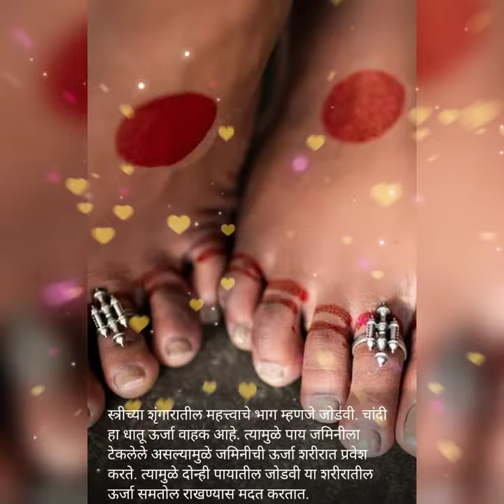लग्नानंतर बायका पायात जोडवी का घालतात? lagnanantar byka payat jodvi ka ghaltat? vaidhnyanik karan